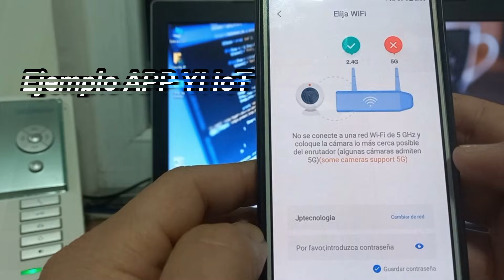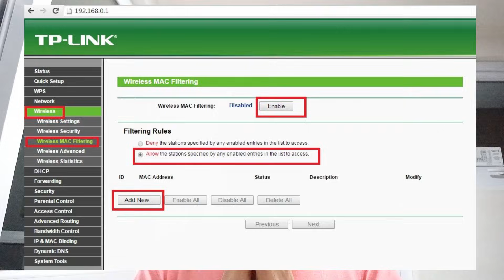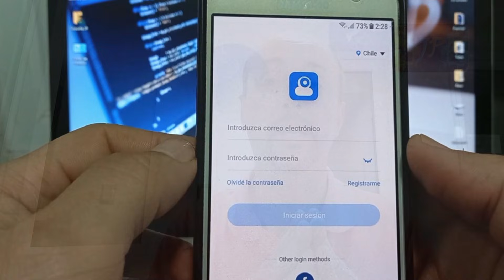¿Por qué no puedo ver o conectar, mi cámara de seguridad WIFI, a mi teléfono celular? NUEVO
Aquí 9 razones y soluciones del por qué, no puedo ver o conectar mi cámara de seguridad WIFI, a mi teléfono celular o móvil.
Si estas cansado de intentarlo una y otra vez sin éxito, te invito a ver este video explicativo y resumido que aclararan tus
dudas.
Indice/capítulos:
00:00 Introducción
00:49 App no compatible con cámara.
02:18 Nombre de red y contraseña correcta de router y filtrado de dirección Mac.
03:43 Restricciones en teléfono celular o móvil.
04:28 Restricciones del proveedor de telefonía móvil.
05:34 Reseteo de fabrica de cámara.
06:19 Registro de usuario y contraseña en APP.
06:56 Curiosidades de la cámara.
07:37 Asegurar operatividad de la cámara.
08:15 Compatibilidad de las bandas de frecuencias de cámara, router y teléfono.
👉👉👉👉Página Web Oficial del Canal👈👈👈👈
Sección especial de videos cortos y entretenidos.